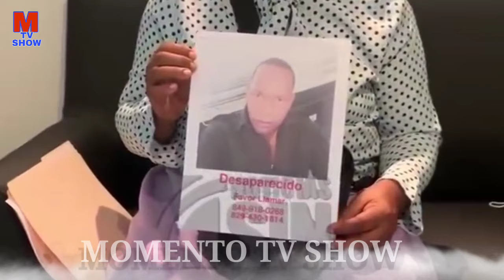Un muchacho tan joven y su familia recibe este duro golpe.